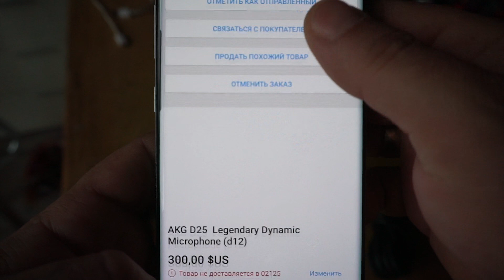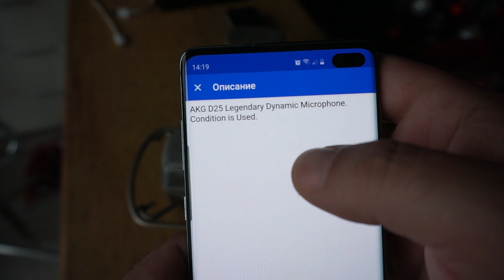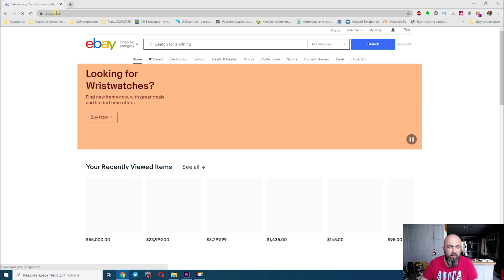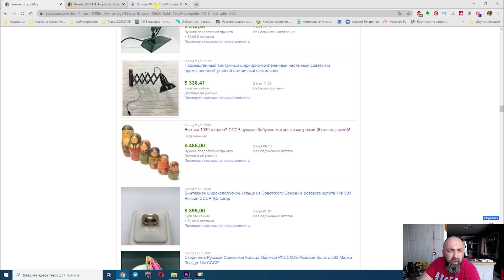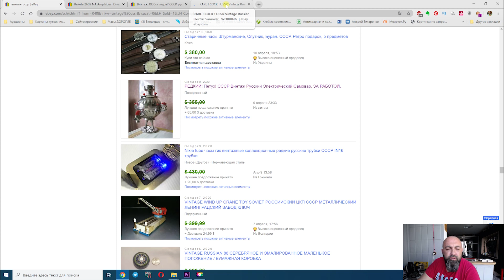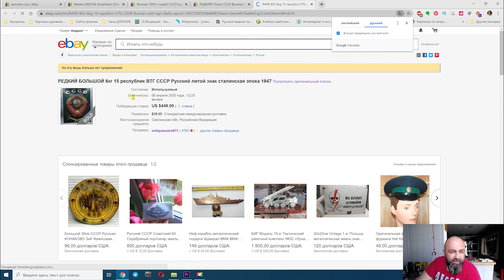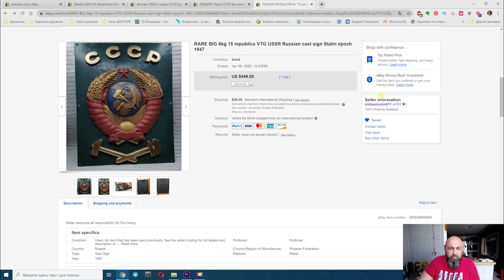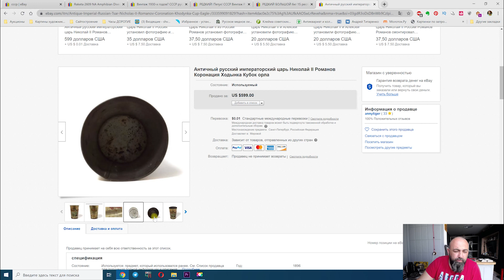ЧТО купить на БАРАХОЛКЕ и ЗАРАБОТАТЬ на eBay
ОЦЕНКА - ПРОДАЖА - ПОКУПКА АНТИКВАРИАТА
ПОМОЩЬ РАЗВИТИЮ КАНАЛА
Карты Приват БАНКА   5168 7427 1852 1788
ЗАКРЫТЫЙ КЛУБ Antikvar TM
Для Украины карта Приват Банка  вступительный взнос 3000 грн  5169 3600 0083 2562 Титаренко Андрей, фиксированная месячная абонплата эквивалент 10$ вы можете находится в клубе до тех пор пока вам это станетт не нужно.
После чего подаем заявку в клуб Antikvar TM где будите одобрены после сверки по оплате